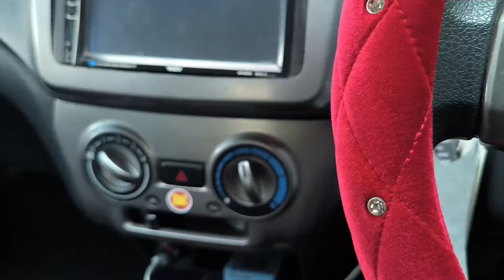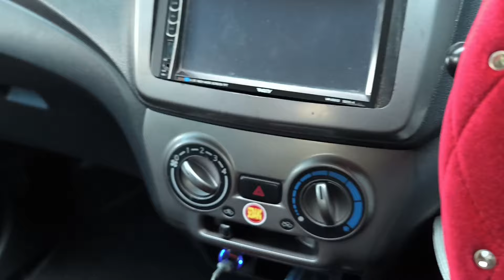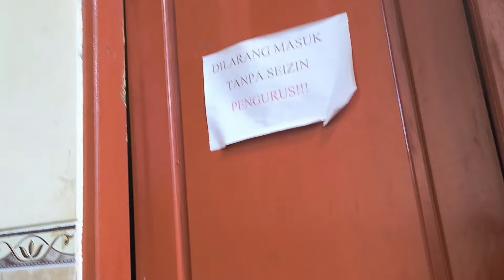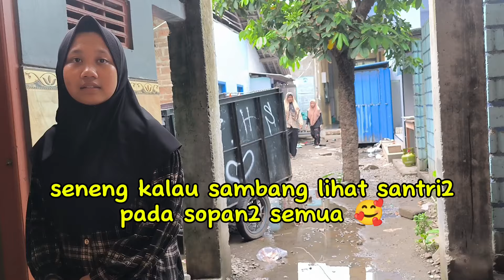sambang pondok pesantren HIDAYATUS SHOLIKIN KEDIRI,Kenapa harus hari Jumat|dayvlog@Itakediricenil